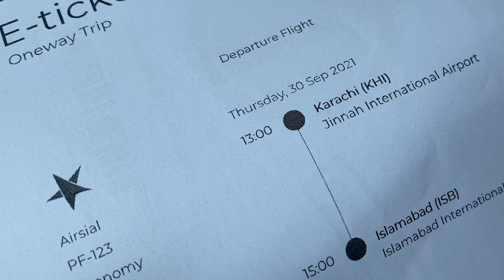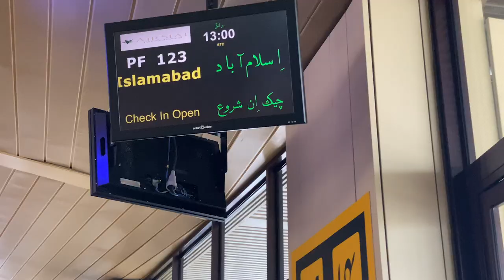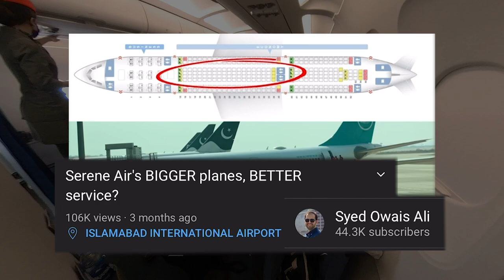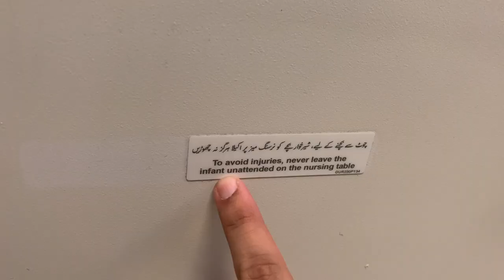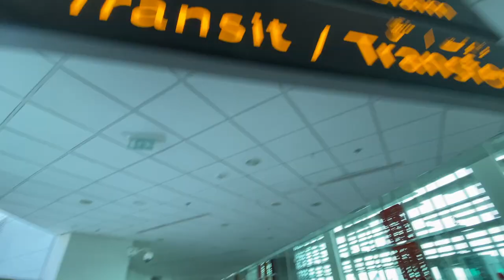Newborn Baby Travel Tips - Flight Guide ✈️ 👶 (Urdu/Hindi)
How to pack for a flight with an infant? What is allowed for carry-on luggage? What documents do I need to carry?  Traveling with a month old baby was one of the most challenging tasks for me as a first time mom which is why I decided to make this comprehensive guide for you guys hoping that it may help you out. It includes hacks and tips for a smoother travel experience and how I handled my baby during our flight from Karachi to Islamabad on AirSial.